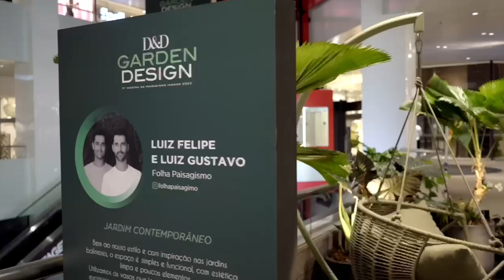Ganhamos um Prêmio - D&D Garden Design 2023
Sim, não é Clickbait.
Ganhamos um prêmio e gostaríamos de compartilhar com vocês essa conquista e eternizar esse momento aqui!
Estamos super felizes e esperamos que vocês gostem!